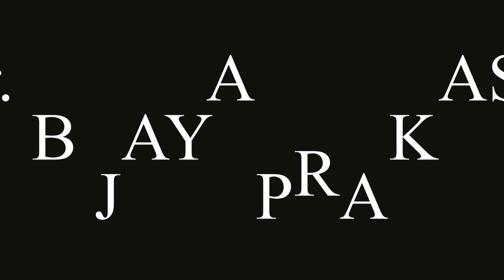സംസാരത്തിലൂടെ മറ്റുള്ളവരെ എങ്ങനെ ആകർഷിക്കാം? | മനോമയ ചിന്തകൾ ഭാഗം- 663